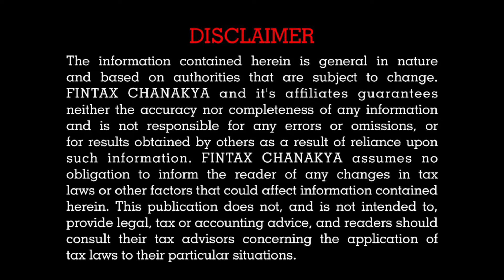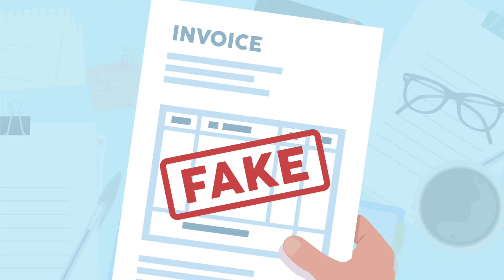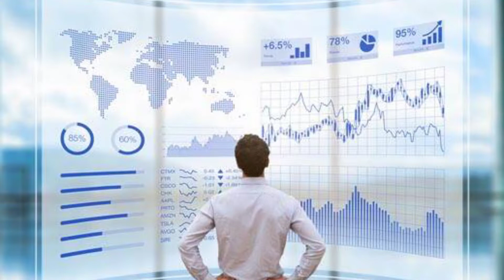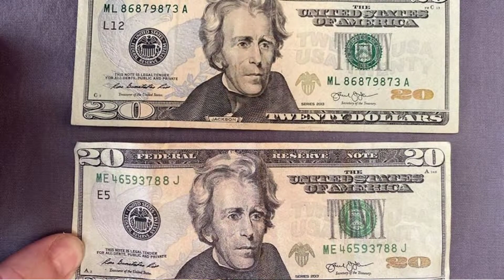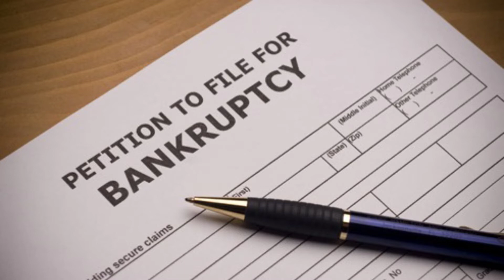Types of Forensic Frauds Part 1 | Learn how u can save from Fraud in Hindi by CA SAMIR CHAUDHARY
Hello Friends, In this video we have discussed the types of forensic frauds

This is the first part of this series
we have tried to covered as many topics as we can in a single video and we will be launching the second one soon.

Fraud discussed are:
- BOGUS (FAKE) INVOICE
- ADVANCE FEE FRAUD
- COMPUTER HACKING
- BRIBERY
- COUNTERFEIT
- FORGERY
- COPYRIGHT ABUSE
- CREDIT CARD FRAUD
- FALSE ACCOUNTING
- FRAUDULENT BANKRUPTCY
- INSURANCE FRAUDS

All the topics have been explained in Easiest Manner by CA SAMIR CHAUDHARY in Hindi